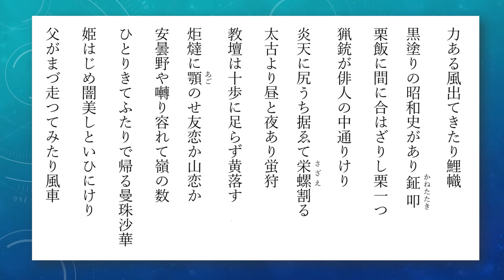矢島渚男（やじまなぎさお）の俳句 22句 【朗読】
1935年1月24日生 ～ 。俳人。2020年旭日小綬章受章。本名は薫。
東京大学文学部国史学科卒業。卒業後は長野県内で歴史の高校教諭となる。1957年「鶴」に入会し石田波郷に師事したが、波郷没後「寒雷」に移り、加藤楸邨に師事する。1994年、俳誌「梟」主宰。2003年、句集『延年』で第3回俳句四季大賞受賞。2008年、句集『百済野』で芸術選奨文部科学大臣賞受賞。2016年、句集『冬青集』で第50回蛇笏賞受賞。読売新聞及び朝日新聞長野版俳壇選者。2020年、旭日小綬章受章。